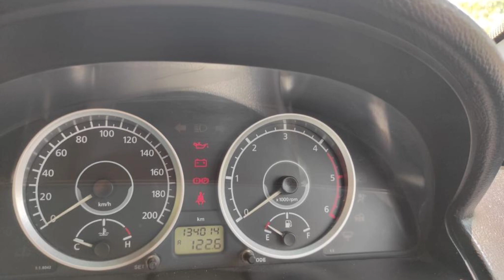TATA SAFARI 2016|9359645879|NASHIK|CERTIFIED CARS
MAHINDRA FIRST CHOICE AUTO EMPORIUM PVT LTD

THE HOME OFF QUALITY CARS
WE DEAL IN QUALITY USED CARS

AUTO EMPORIUM PVT LTD
ALL SEGMENTS CARS AVAILABLE
SUV-SEDAN-HATCHBACK-LUXURY

LOCATION NASHIK
OMKAR GAWANDE